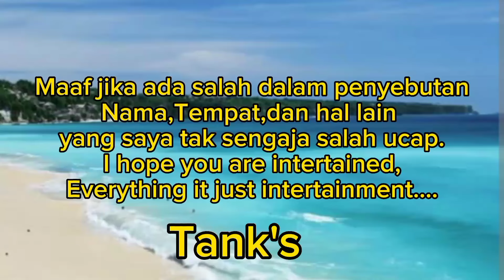Hyun woo di incar Hae in juga kena😱||Queen of tears episode 11||Spoiler+prediksi(preview)